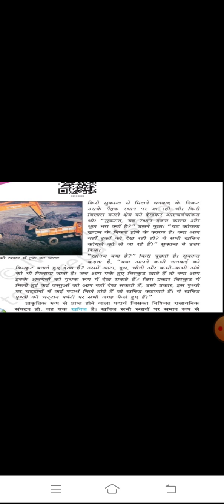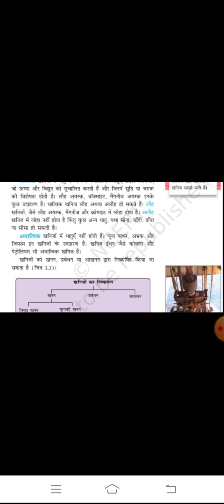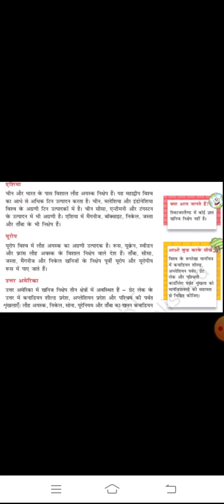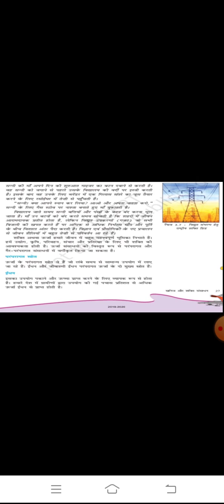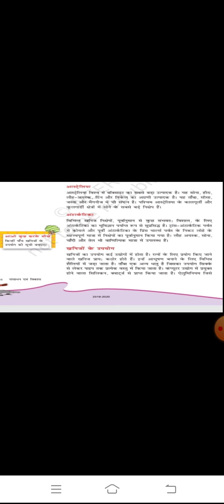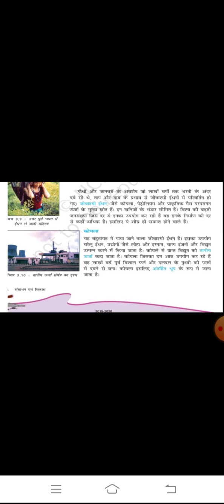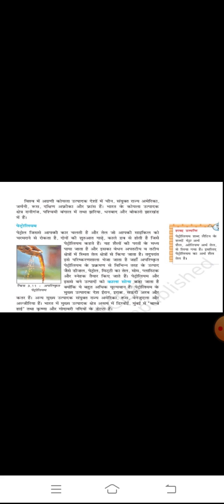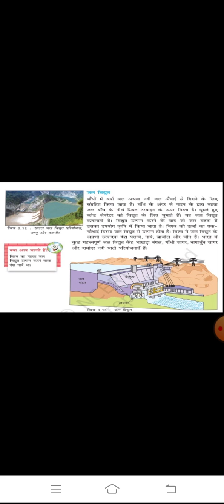कक्षा अष्टमी सामाजिक (भूगोल) पाठ 3